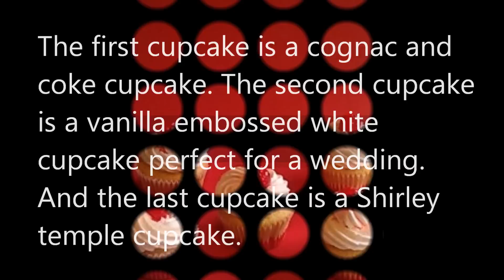Cupcake Ideas: Creative Cupcakes and Cupcake Dream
Submitted by: Janelle King

Never Dessert You

The first cupcake is a cognac and coke cupcake. The second cupcake is a vanilla embossed white cupcake perfect for a wedding. And the last cupcake is a Shirley temple cupcake.

Submitted by: Cez Rabino

All my ingredients are fresh, pure and selected. Making my cupcakes moist and yummy. Plus what makes it special is that it is home made.

You can also promote your cupcake business to our Cupcake Bakery Directory. See it Here: